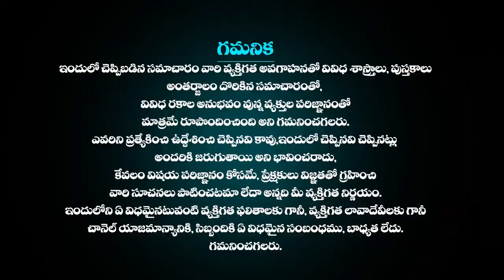కుంభ రాశి ఫలాలు | 22nd October 2024 Telugu | Kumbha Rashi phalalu Telugu | Aquarius Horoscope